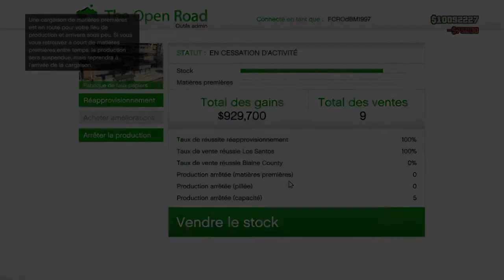Fabrique De Faux Papiers GTA V Online